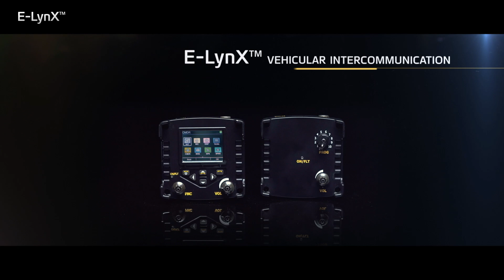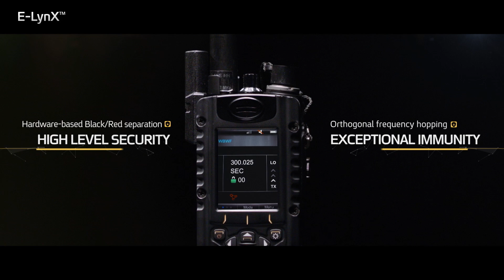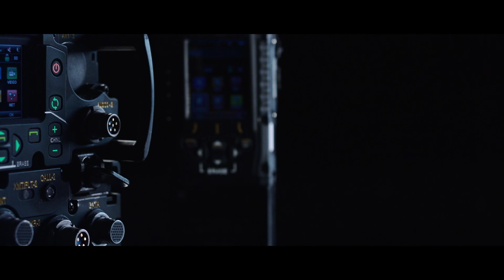Elbit Systems / E-LynX™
The E-LynX™ multi-band multi-waveform SoftwareDefinedRadio platform creates extremely fast combat networks for short Sensor-to-Shooter cycles.

E-LynX multi-hop mobile ad-hoc networking (MANET) provides long range continuous IP connectivity. Its Modular approach supports a single soldier, vehicle, precise guided munition, UAV and Airborne platforms, providing a dynamic, scalable combat network structure.
The Elbit Systems E-LynX™ family of advanced software-defined radio solutions includes multi-band and multi-role tactical radio systems, advanced antenna solutions, routing systems, and end-to-end SATCOM systems with on-the-walk and on-the-move capabilities for voice and data transmission. Combat-proven advanced VHF/UHF radio communication systems offer operational flexibility and robust connectivity for various platforms and tactical needs.
Elbit Systems’ solutions support integrated military communications infrastructures for C4I and triple-play (voice, data and video) applications. Powerful wireless communications and data-link solutions provide reliable long-range communications in configurations for manned and unmanned platforms.

From the individual soldier to HQ and for multi-force operations, the advanced systems are designed to meet the complex communication needs of the modern battlefield, providing superior performance without compromising on user experience.